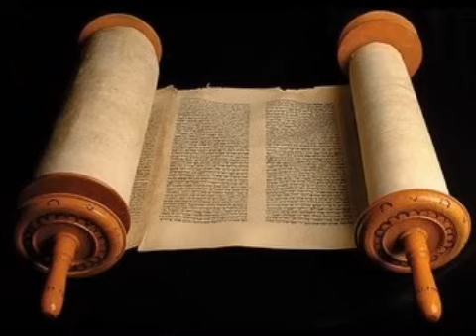João 10 - Cid Moreira - (Bíblia em Áudio)